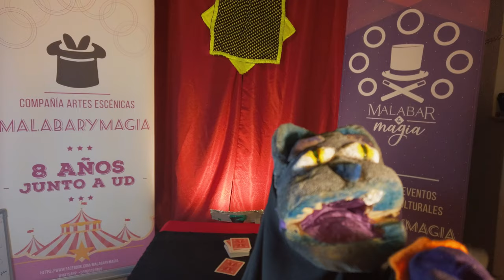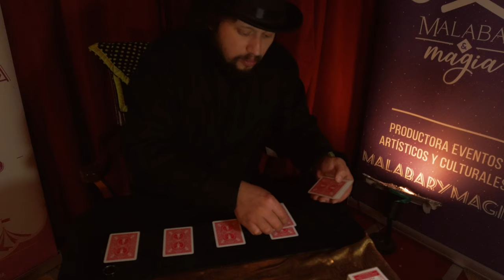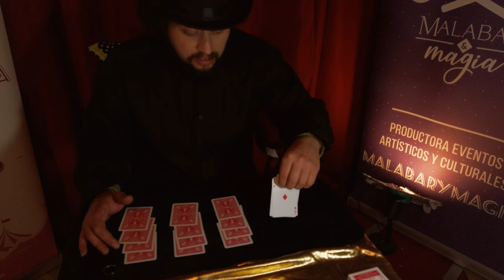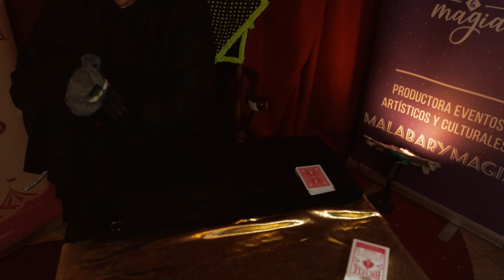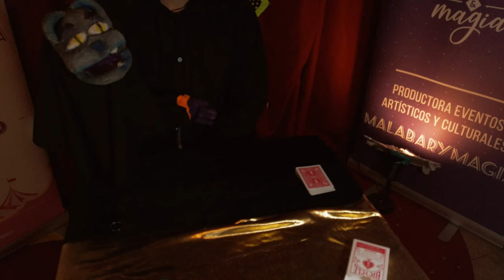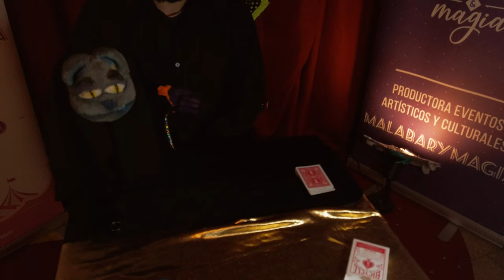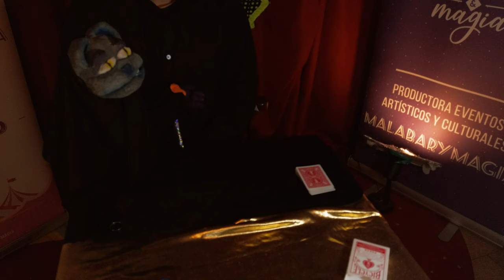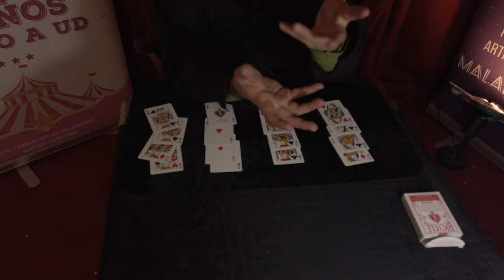Cartomagia para niños capitulo 2: Las Historias y el Secreto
Cartomagia para niños Capitulo 2: La historias y el secreto